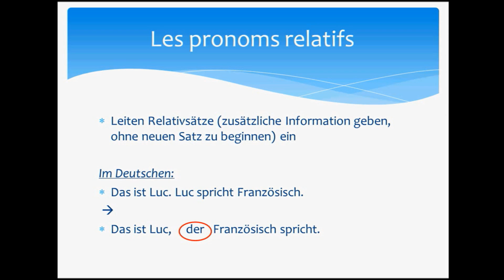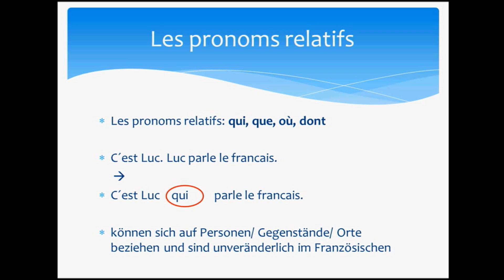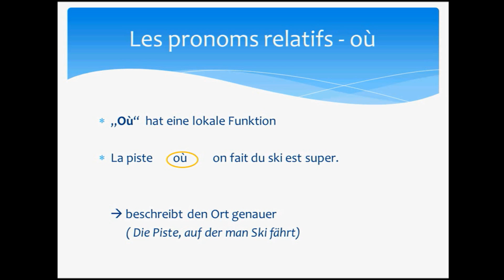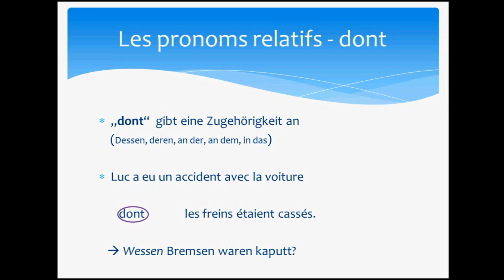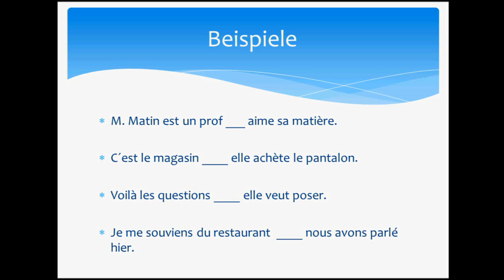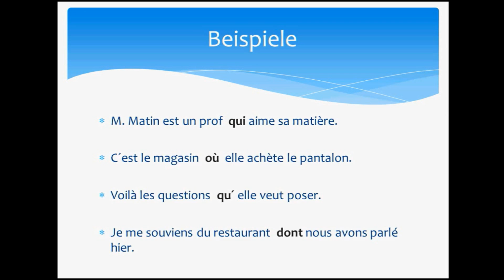Relativpronomen im Französischen schnell erklärt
In diesem Video geht es um die französischen Relativpronomen : qui, que, où, dont. Inklusive einigen Beispielen!

Auf unserer Homepage helfen wir dir gerne bei inhaltlichen Fragen weiter. Dort findest du auch hilfreiche Begleittexte und ein Forum zum Fach Französisch.

Vielen Dank für deine Unterstützung! Neben der Schule online Geld verdienen - wir zeigen dir, wie du starten kannst